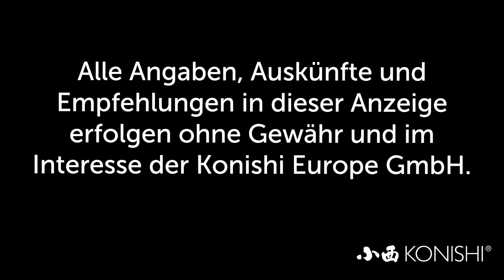Modern Koi Blog #3773 - Ist das Verbinden von Filtermatten mit Heißkleber gefährlich